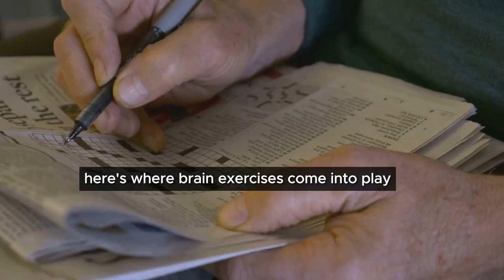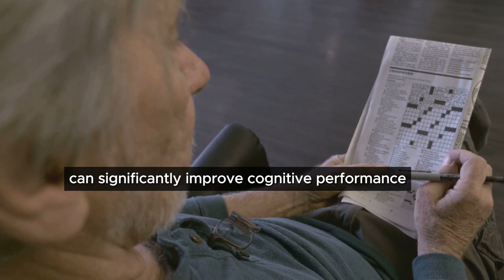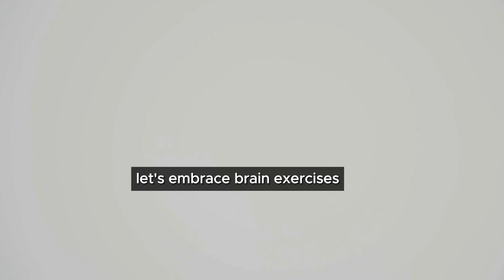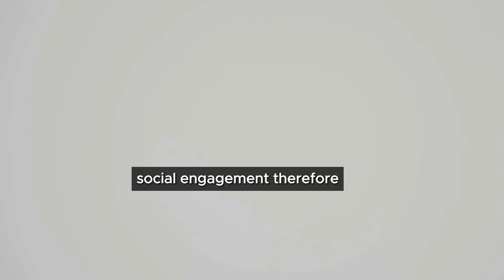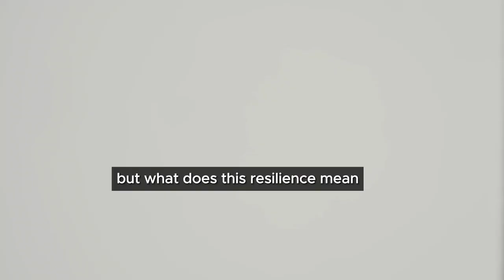Cognitive Health and Brain Exercises for Seniors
Cognitive health and brain exercises for seniors is important for mental sharpness and cognitive well-being and to help preserve memory, attention and problem solving skills. Brain exercises can support memory recall and retention. Engaging in brain exercises and cognitive activities can impact seniors mental well-being including reduced stress, improved mood and enhanced self confidence.